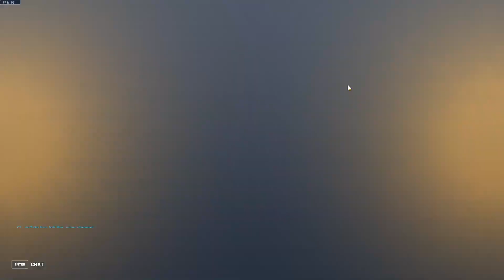18: Doomfist ONLY Unranked to GM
Doomfish.